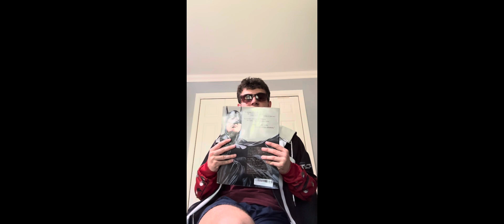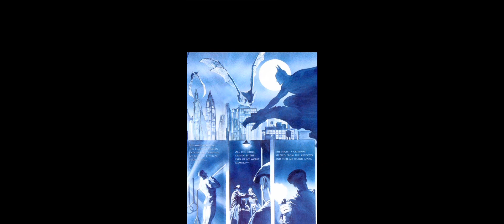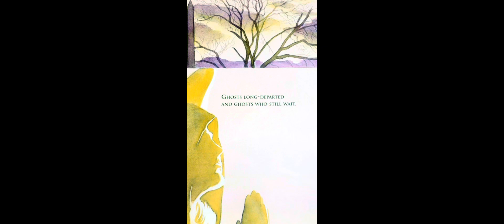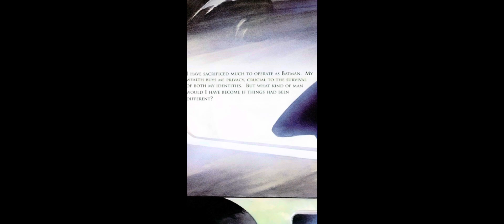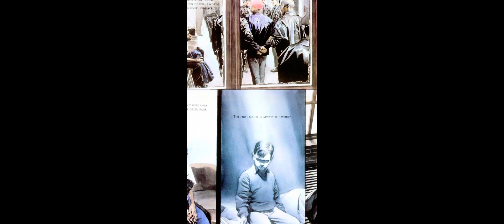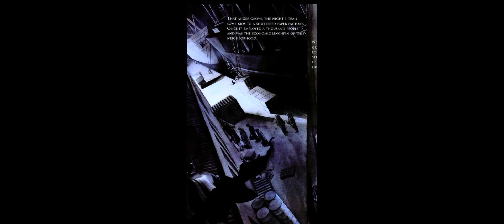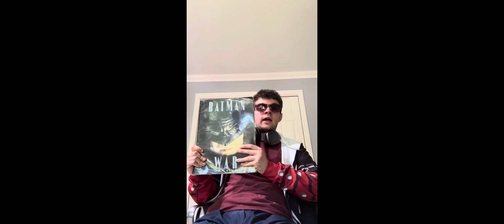The Anime Comic Show: Introduction/ Batman War on Crime Review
Welcome to the first episode of the Anime Comic Show! A show where we look at Anime and comics of all kinds!! I’m you’re host Xrod Studios 2005 and in todays episode we look at one of the Best Batman stories of all time in our first episode!